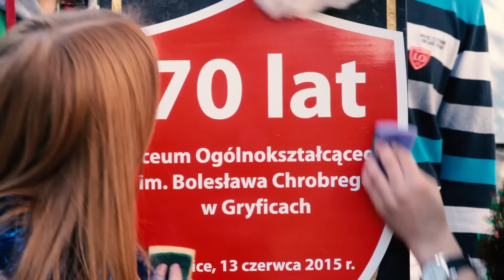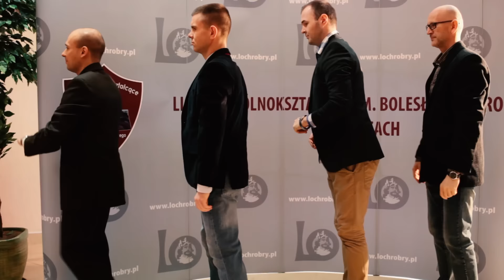Liceum Ogólnokształcące im. Bolesława Chrobrego w Gryficach